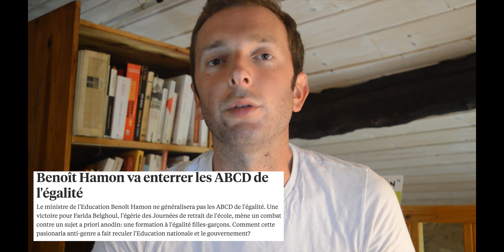Taubira peut-elle vraiment tous nous sauver ? - Chronique de la guerre des classes #1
La candidature de Christiane Taubira est souvent évoquée pour 2022. Il s'agirait d'une femme politique de conviction, humaniste, de gauche... Vraiment ? Retour sur son parcours politique, ses convictions et sur ce que l'enthousiasme socialement situé qu'elle suscite dit de ses partisans et de la façon dont ils conçoivent la politique.